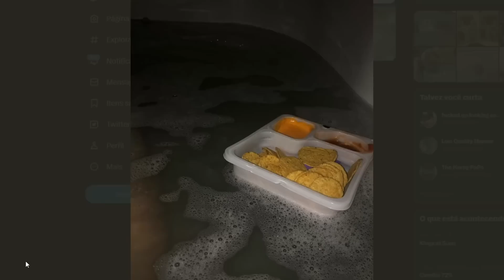O problema começa quando vc tenta cozinhar sem saber